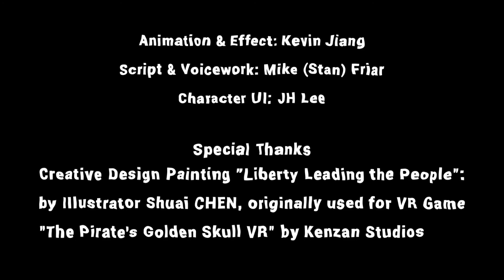Good personal hygiene helps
On occasion of World Health Day

Alone Together